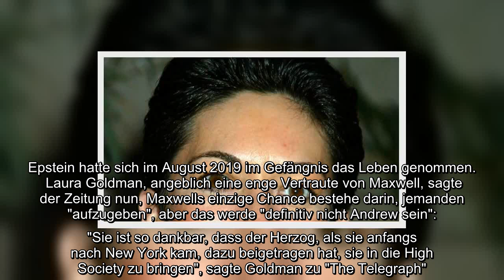✅ Ghislaine Maxwell: Wird sie über Prinz Andrew reden?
✍   Die Epstein-Vertraute Ghislaine Maxwell (58) würde ihre Freundschaft zu Prinz Andrew (60) niemals in Gefahr bringen, indem sie ihn in ein Verbrechen verstrickt. Das behauptet eine Freundin der 58-Jährigen in der Zeitung "The Telegraph". Maxwell war am Donnerstag vom FBI festgenommen worden. Ihr wird vorgeworfen, Jeffrey Epstein (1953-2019) dabei geholfen zu haben, minderjährige Mädchen zu missbrauchen. Sie soll sich mit den Mädchen angefreundet und sie zu sexuellen Handlungen mit Epstein gedrängt haben. In mehreren Fällen soll sie auch selbst an dem Missbrauch beteiligt gewesen sein. Epstein hatte sich im August 2019 im Gefängnis das Leben genommen.   Laura Goldman, angeblich eine enge Vertraute von Maxwell, sagte der Zeitung nun, Maxwells einzige Chance bestehe darin, jemanden "aufzugeben", aber das werde "definitiv nicht Andrew sein": "Sie ist so dankbar, dass der Herzog, als sie anfangs nach New York kam, dazu beigetragen hat, sie in die High Society zu bringen", sagte Goldman zu  ...